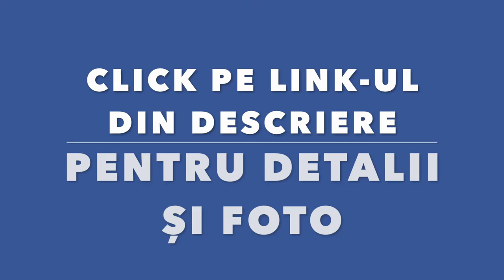Polei pe Valea Oltului